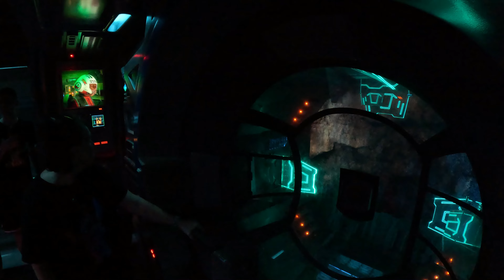Star Wars: Rise of the Resistance Pre Show and Ride Through 5K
The Vander Lindens record Star Wars: Rise of the Resistance at Walt Disney World's Hollywood Studios from a head mounted GoPro 11 Black in 5K.